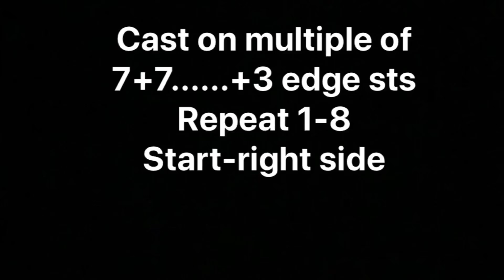Gent Sweater Design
Sk knitting